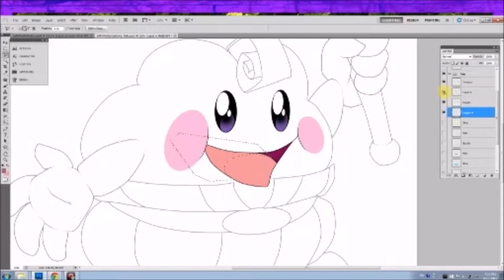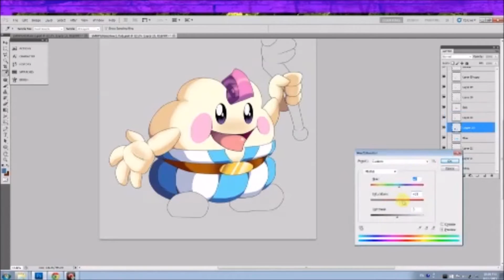Chibi Colouring Video: Super Mario RPG (Mallow)